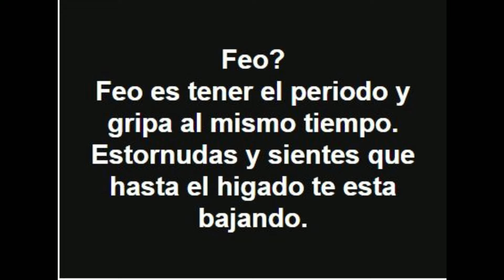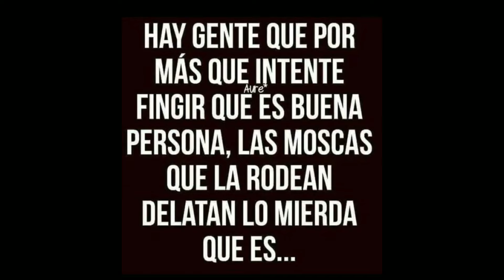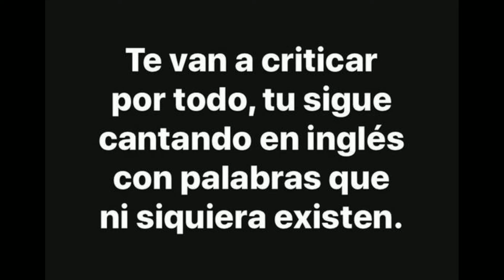➤ ¡FRASES SARCASTICAS PARA CAGARTE DE RISA!. 😂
➤ FRASES PARA REIR, UN POCO DE SARCASMO.